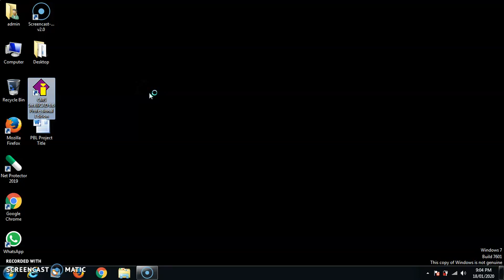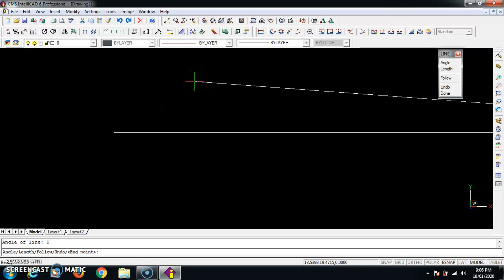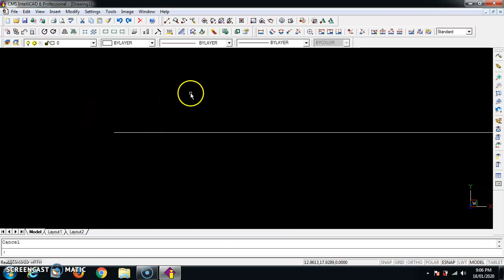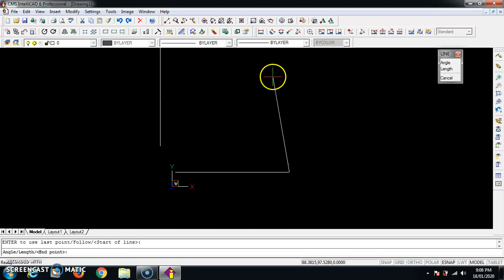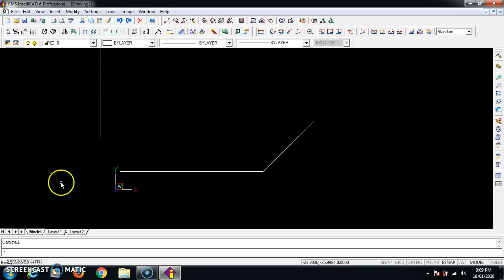Session 1 Line Command